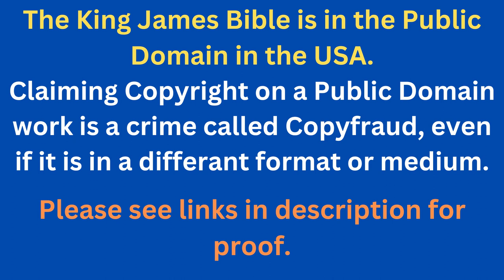Through The Bible In A Year - Day 267- Bible Reading Plan KJV -Shining The Light Ministries -Day 267